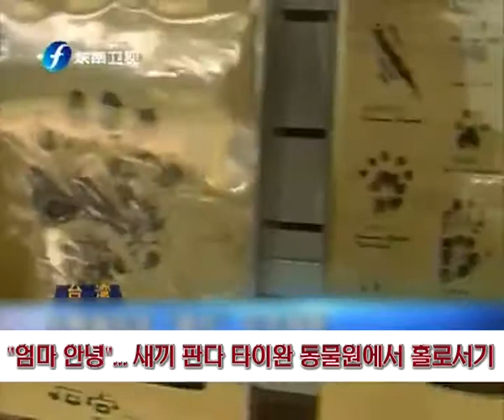"엄마 안녕"...새끼 판다 타이완 동물원에서 홀로서기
대륙에서 타이완에 선물한 판다가 낳은 새끼 판다 위안자이는 최근 동물원에서 홀로서기를 시작했습니다. 어미 판다의 곁이 아닌 혼자만의 모습을 영상으로 함께 만나 보시죠.

이곳은 타이베이 시립동물원입니다. 관광객들의 발길이 끊이지 않는 이곳에서 새끼 판다가 홀로서기를 시작했습니다. 위안자이는 대륙에서 타이완에 선물한 판다 위안위안과 퇀퇀이 인공수정을 거쳐 지난 7월에 출생한 새끼 판다입니다.

지난 7일 18개월 된 위안자이는 어미 판다의 곁을 떠나 '독립'했습니다. 독립한 첫 날, 혼자서 이곳을 찾는 관광객들을 맞이하는 위안자이의 모습은 평소와 별로 다르지 않았습니다. 유치원을 처음 가는 어린이들이 울고 불고 떼쓰는 모습보다는 훨씬 담담하고 성숙한 모습을 보이고 있는데요. 이는 동물원에서 사전에 모자를 갈라놓는 연습을 시켜왔기 때문입니다.